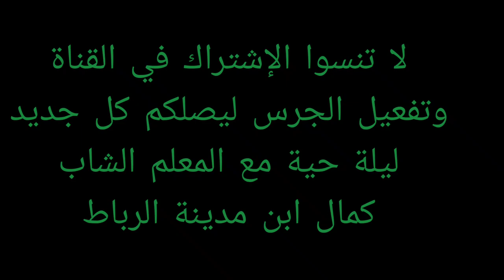bouhala Bouderbala maalem Kamal البهالة بودربالة الرقعة والقراب والدربالة من ليلة حية مع المعلم كمال